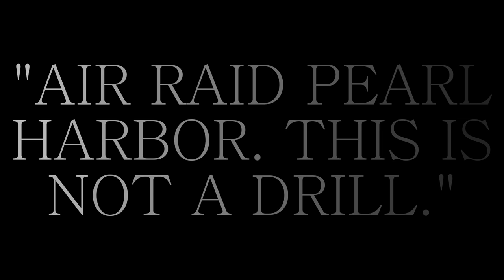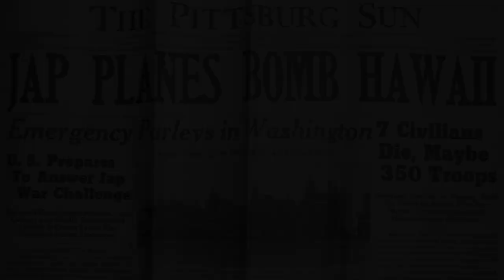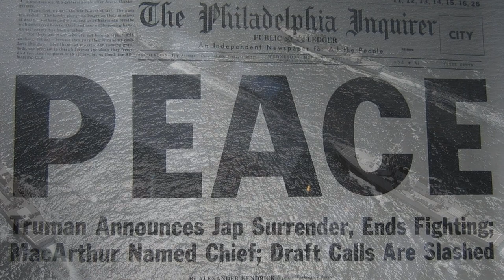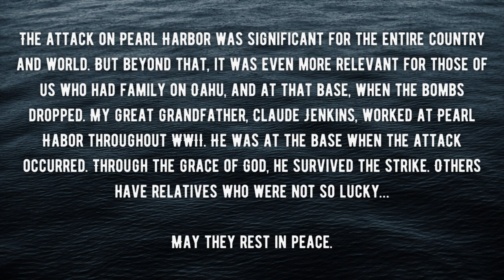Why Did Japan Attack Pearl Harbor?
And now America and Japan are allies! Politics are crazy, aren't they? 🇺🇸🤝🇯🇵
(P.S. I have no idea what happened with the audio in the first few seconds. Sorry about that!)